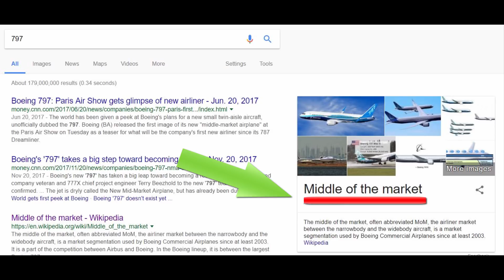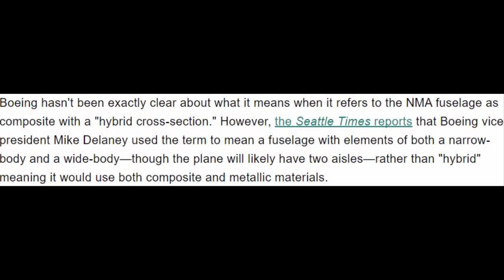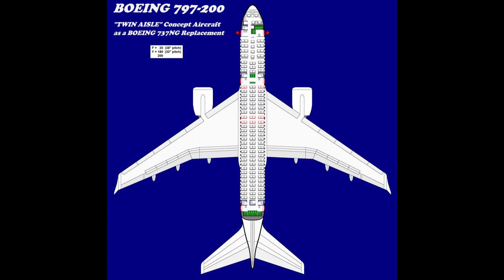Would the Boeing 797 Actually Work?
The Boeing 797 concept is gaining popularity around the world, but what do we really know about it? Join me to find out all the known details about this aircraft and whether this aircraft would be succesful in the real world, not just as a paper print! Enjoy...

FILM DATE: 20th January 2018

-Robi's Aviation